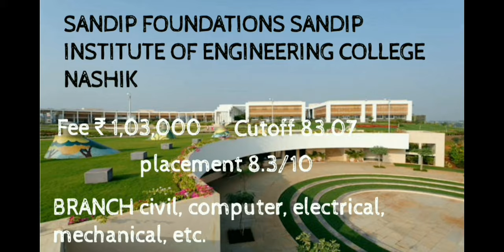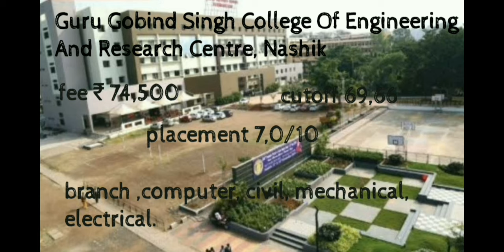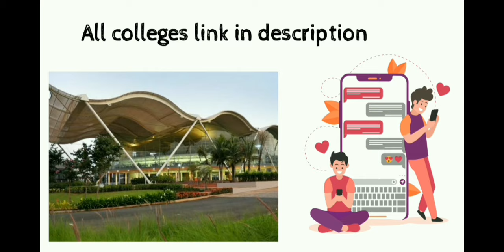Top 10 Engineering college in Nashik|| Based ON MHT-CET|| MAHARASHTRA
Description,

4) NDMVPS's Karmaveer Adv. Baburao Ganpatrao Thakare College Of Engineering, Nashik

5) Guru Gobind Singh College Of Engineering And Research Centre, Nashik

6) Matoshri College Of Engineering And Research Centre - [MCOERC] Eklahare, Nashik - Placement Details And Companies Visiting :

8) Jawahar Education Society's Institute Of Technology Management & Research [JIT], Nashik - Cutoff Details: